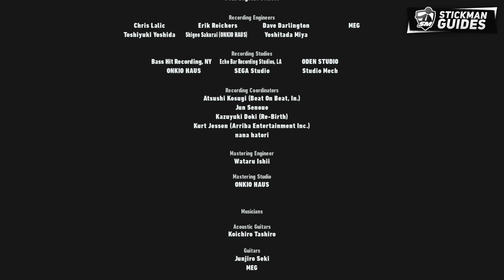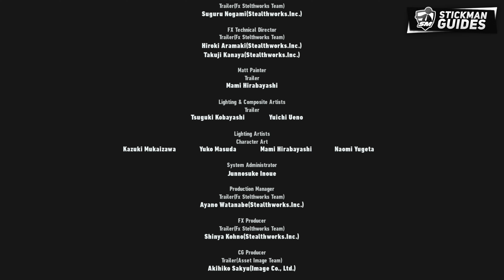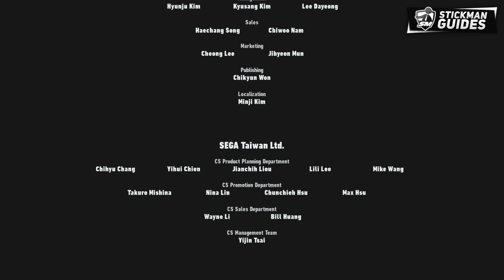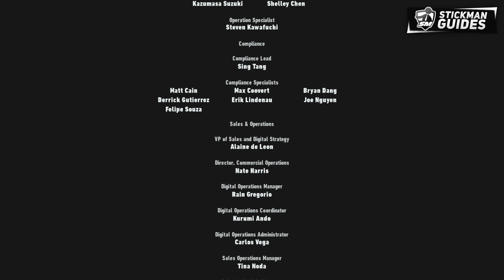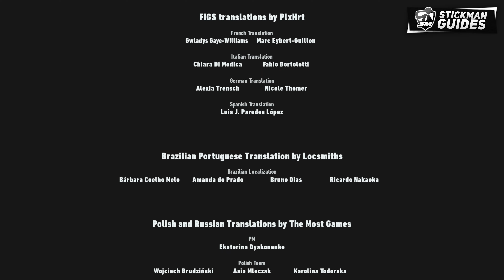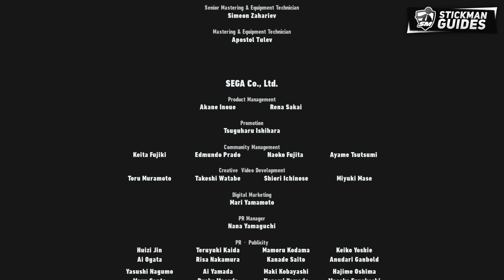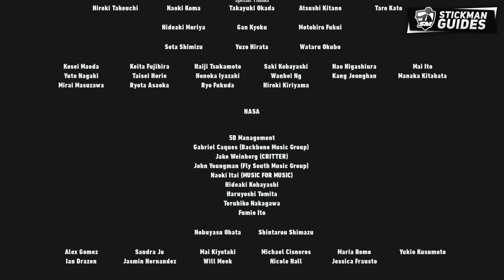Sonic Frontiers: The Final Horizon - New The End Final Boss Fight!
THIS IS THE TRUE ENDING TO SONIC FRONTIERS WE DESERVE! I AM IN AWE. THIS IS SO RAW... I LOVE IT!

=== 🕒Timestamps ===
0:00 - Talking to Master King Koco
0:40 - Supreme Boss Fight
5:17 - New Supreme/The End Boss Fight! (Update 3)
13:45 - Update 3 Final Cutscene - Cyber Sonic!
16:50 - Sonic Frontiers Credits with I'm With You Vocal Version
21:18 - Sonic Frontiers Mid-credits Cutscene
22:12 - Sonic Frontiers Credits with One Way Dream Song